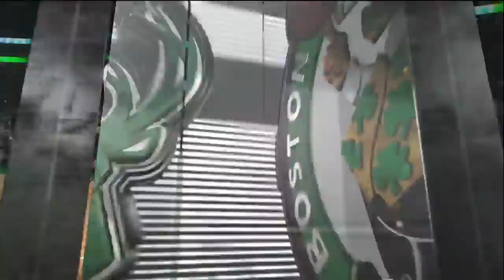Bucks Dominate in Boston to Take a 3 1 Series Lead NBA on TNT